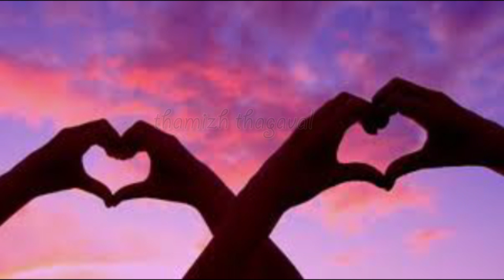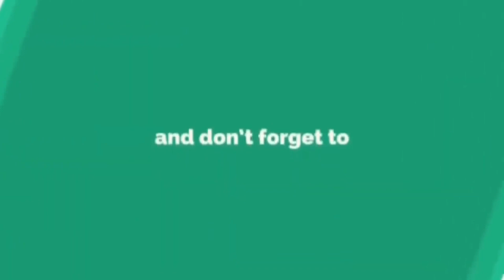முதுமையிலும் குறையாத காதல் வீடியோவை பாருங்க சிலிர்த்துப் போவீங்க Thamizh Thagaval